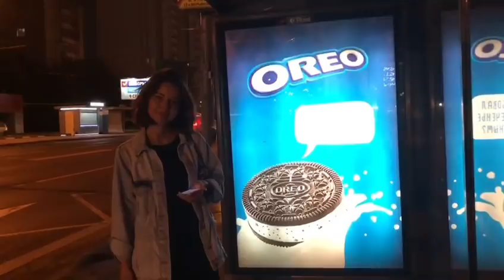Hincha mexicano encuentra el amor en Rusia